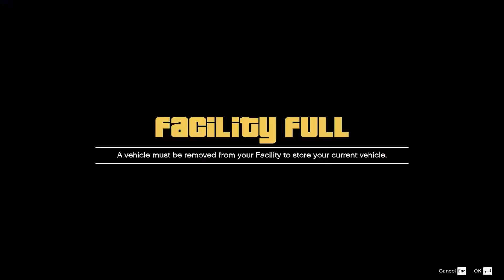GTA Online- SOLO RAPID CAR DUPLICATION GLITCH 1.65- Solo Money Glitch *NEW*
Intro video by Spidy Tuts

GTA 5 MONEY FAST - UNLIMITED MONEY GLITCH! GTA 5 MONEY FAST ONLINE! (GTA Online Money Guide) GTA V GET MONEY FAST In GTA 5 Online After Patch 1.65! (PS4, Xbox One, PC, Xbox 360 & PS3) - GTA 5 How To Make Money Fast & Easy! (GTA 5 Solo Money 1.65) - GTA MONEY After IMPORT / EXPORT DLC Update - Patch 1.50/1.51 [2023]

I'm Gonna Be Showing You A GTA 5 Online Solo Unlimited Money Glitch / Method / Trick After Patch 1.48 / 1.49 / 1.50 On PS3 | Xbox 360 & 1.51 / 1.52 / 1.53 / 1.65 For Next Gen PS4 | Xbox One | PC. This Is A Brand "NEW" LEGIT Grand Theft Auto V Online UNLIMITED Money Glitch / Method. With This GTA 5 Money Making Glitch You Can Make Money Fast / Get Money Fast On GTA 5 Online! 2023

In This Video We Are Explaining a Money Glitch / ROCKSTAR Doesnt Want YOU to Know This GTA 5 MONEY GLITCH (GTA 5 MONEY GLITCH) -  (GTA 5 ONLINE MONEY) FREE MILIONS IN GTA 5! This Is a INSANE MONEY CHEAT In GTA 5 & It's Going Around The GTA 5 Money Glitch, GTA 5 Money Hack, GTA 5 Money Lobby, & GTA 5 Free Money

Please Use This GTA 5 Online Money Glitch 1.50 or GTA 5 Money Glitch As It's Incredible To Do In GTA 5 Online But This GTA 5 Money Glitch 1.50 / Method 1.50 / Money Farm 1.50 GTA 5 Online Next Gen [PS4 + XBOX ONE] Last Gen [PS3 + XBOX 360] 1.47 / 1.48 / 1.50 in GTA 5 Online Money Lobbies / Money Session That This Money Glitch / Money Trick / Money Method Money Drop / Money Cheat Works In GTA 5 Online! GTA 5 Online NUEVO TRUCO 1.50 , GTA 5 Dinero Infinito 1.50 / 1.51! GTA 5 ONLINE 1.50 NUEVO TRUCO DINERO INFINITO DUPLICAR AUTOS DE LUJO GTA V ONLINE 1.65

These Videos Can Teach You Some Tips In GTA 5 How To Make Money Fast & GTA 5 How To Get Money Fast Online After Patch 1.50 - On GTA 5 How To Get Money / GTA 5 Get Money Fast! (GTA 5 Money Guide 1.50) or (GTA 5 Money Method / GTA 5 Money Glitch / GTA 5 Money Trick / GTA 5 Money Cheat or GTA 5 Money Making Method) I Explain All GTA 5 Money Glitch, GTA 5 Car Duplication Glitch, GTA 5 Free Money Hacks & Money Cheats